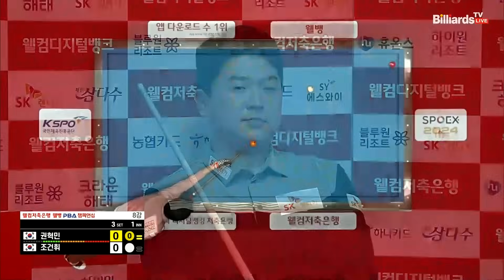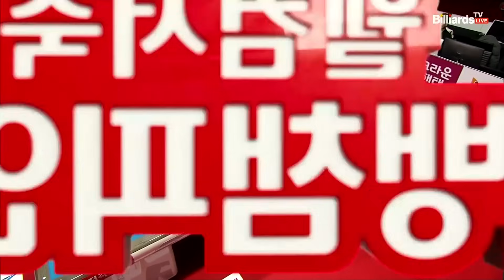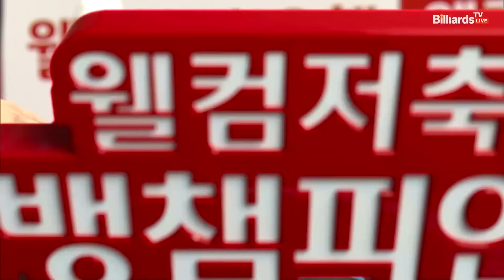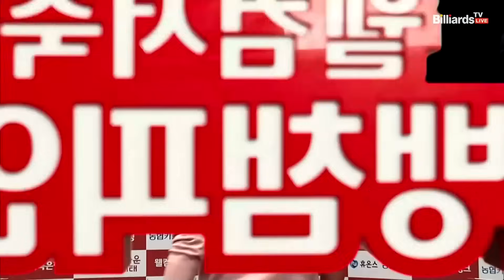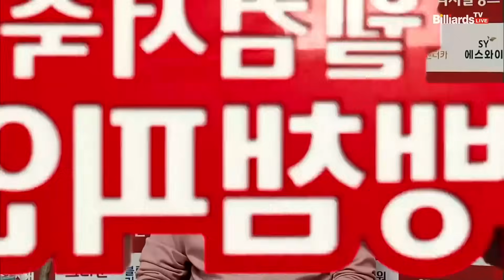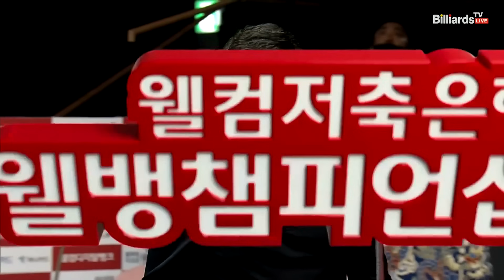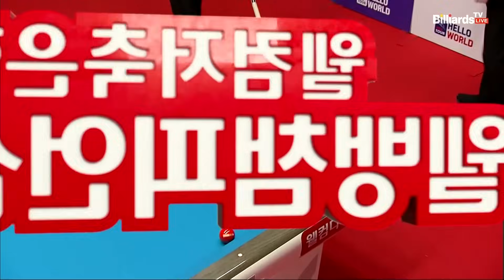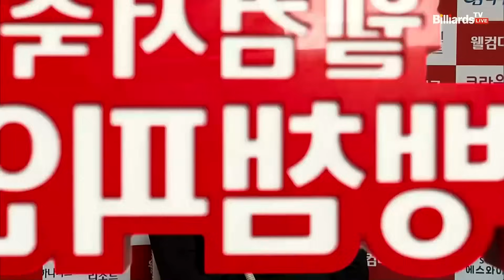조건휘vs권혁민 8강 3세트[웰컴저축은행 웰뱅PBA챔피언십]